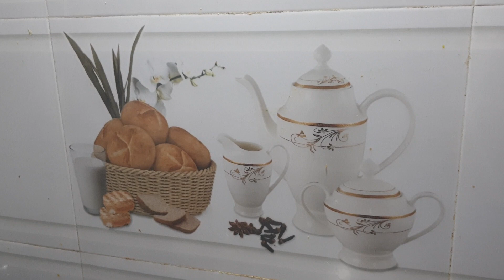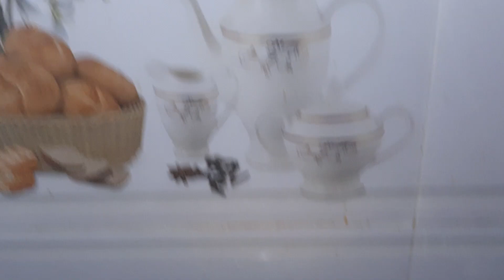Restaurant Style Shahi Chicken 🐔